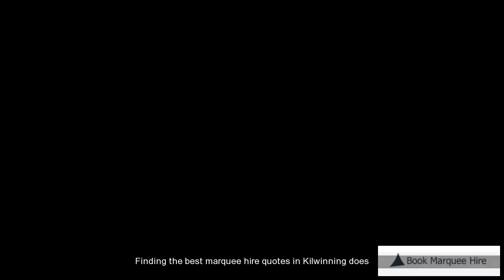Kilwinning Affordable Marquee Hire